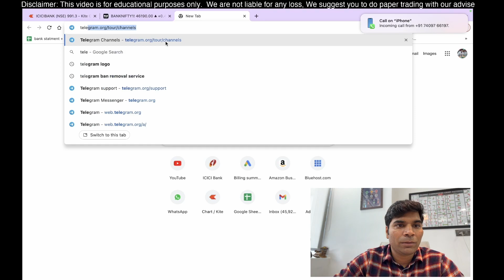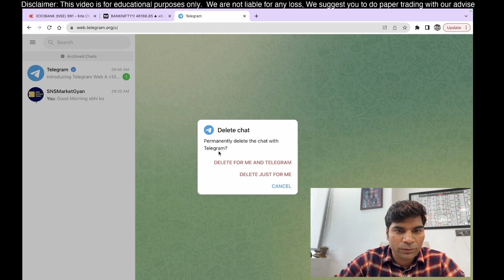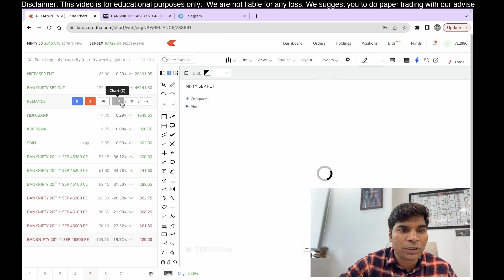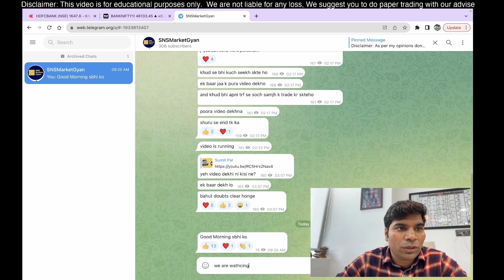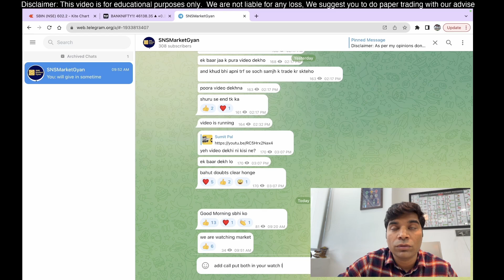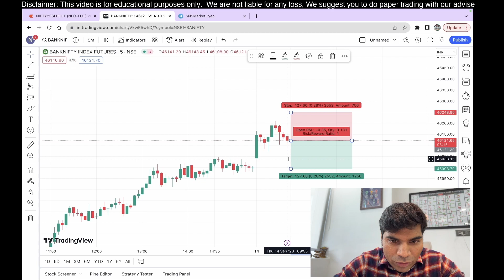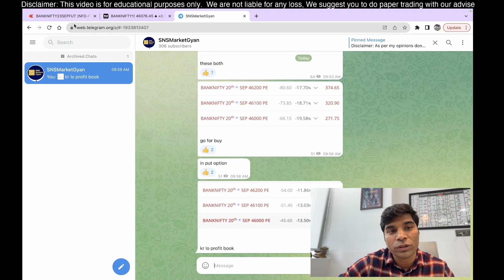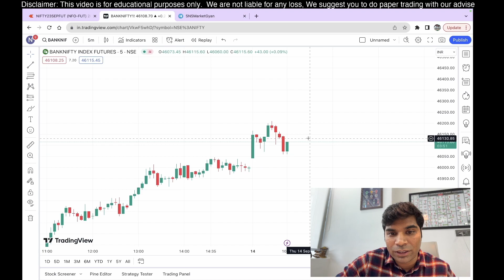14th Sep BankNifty Full Analysis | ऐसे करते है Profit ❤️🙏❤️🙏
I can provide you with daily profits in this way and also share daily trades on Telegram. If you want personal interaction with me for trading, you can send me a personal message on the WhatsApp number provided below. I will make every effort to help you profit and recover your losses with my knowledge and experience from the last 12 years!

We can say that our accuracy is almost 80%, and with this accuracy, you can earn good profits from the market...

However, we would advise you to make thoughtful decisions before working in the market and assess performance through backtesting for a few days...

Up until now, whatever losses you've incurred have already happened. From here, you will have a new start in the market, and you will move toward becoming a successful trader...

Best of luck, and let's start making profits!

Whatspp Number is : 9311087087